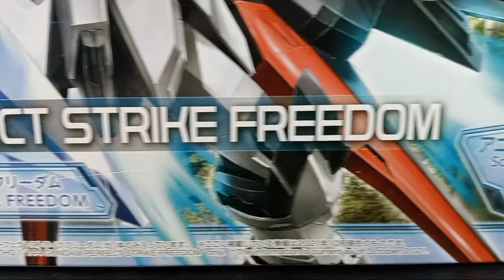PERFECT STRIKE FREEDOM GUNDAM : QUICK LOOK :GUNDAM BREAKER BATTLOGUE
A quick look of our PERFECT STRIKE FREEDOM GUNDAM.